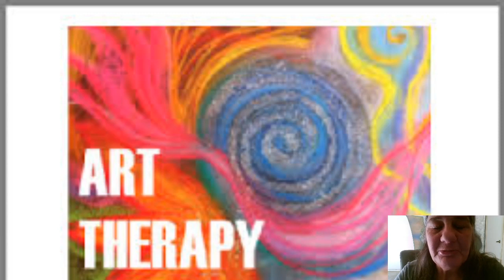What is art therapy and how does it work Eileen Veilleux The Fam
Come learn about art therapy for mental health, and how they use art therapy for trauma. art therapy is healing and their are many different art therapy techniques.art therapy can reduce anxiety and stress in your life.